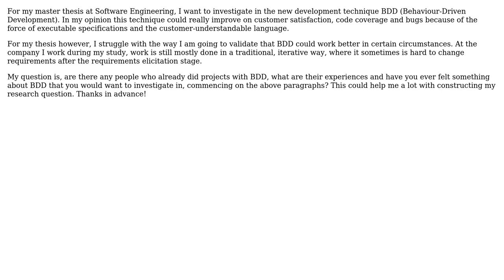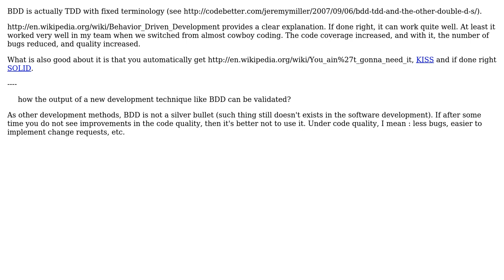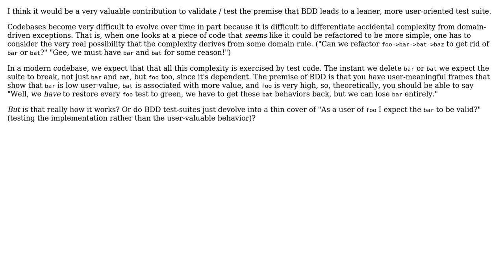Software Engineering: Interesting questions about Behaviour-Driven Development (5 Solutions!!)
Software Engineering: Interesting questions about Behaviour-Driven Development

With thanks & praise to God, and with thanks to the many people who have made this project possible! | Content (except music & images) licensed under CC BY-SA | Music | Images & others | With thanks to user yannis user MathAttack user Martijn van der Maas user Larry OBrien user k3b user Jarrod Nettles user Garrett Hall user B? and the Stack Exchange Network Trademarks are property of their respective owners. You are responsible for your own actions.